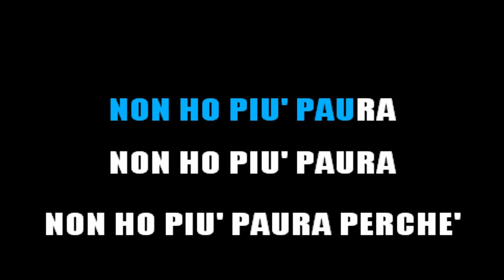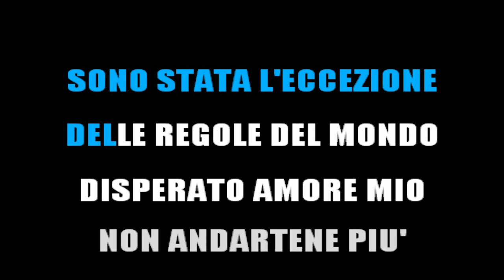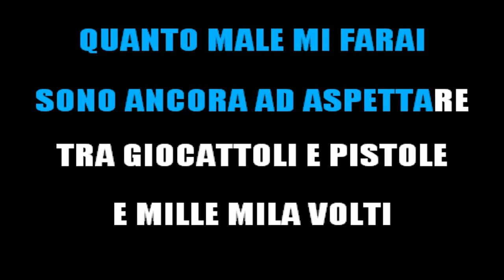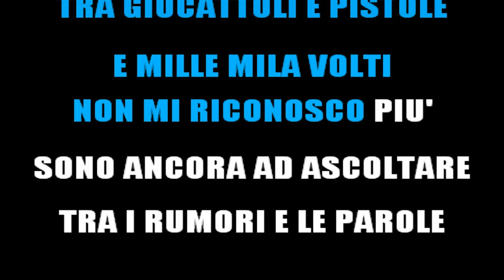MADAME - L'ECCEZIONE (KARAOKE STRUMENTALE 2022) [base karaoke italiano]🎤